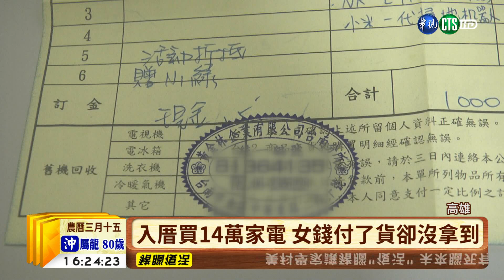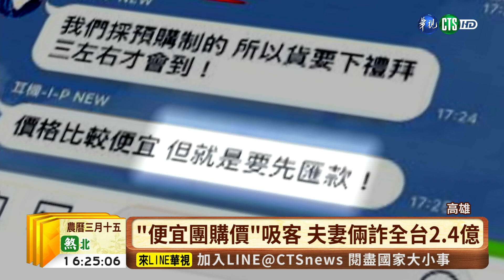【台語新聞】貴婦奈翻版 數位家電捲2億4千萬落跑 | 華視新聞 20190419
在高雄成立不到5年的AIP數位家電驚傳惡性倒閉，業者是採會員制，有不少人先繳錢，或是加入團購，但現在有不少消費者及廠商找不到人，已經有五百名受害者組成自救會，初估至少遭騙2憶四千多萬元，懷疑業者早有預謀。